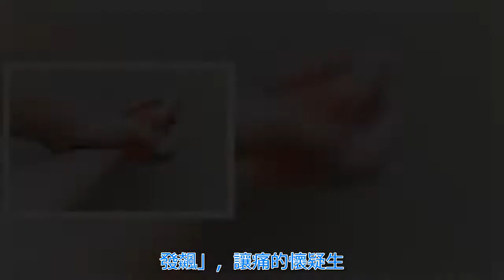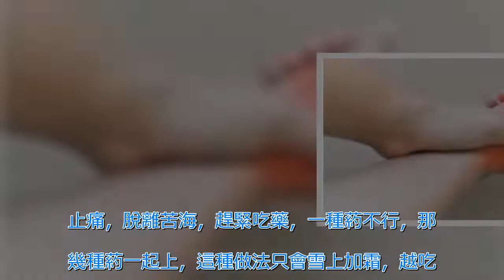越吃降尿酸葯，關節反而越腫痛？醫生忠言：錯誤吃藥小心腎衰竭！ | 新闻24小时